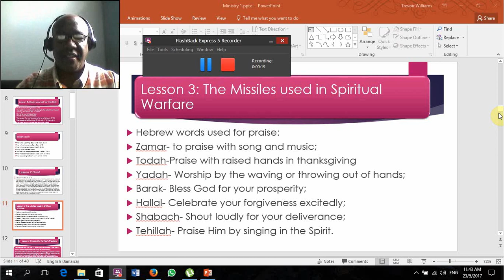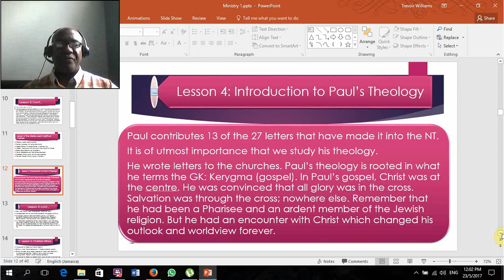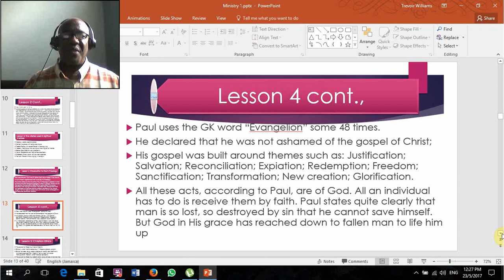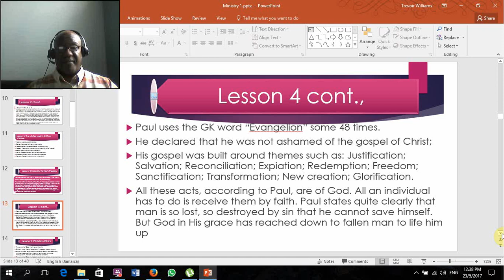Ministry 1 Continues: Missiles used in Ministry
Ministry 1 continues